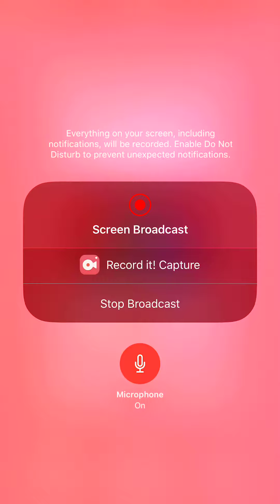Let’s play hole.io part 3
in which we try classic mode, which imo is probably the most enjoyable mode